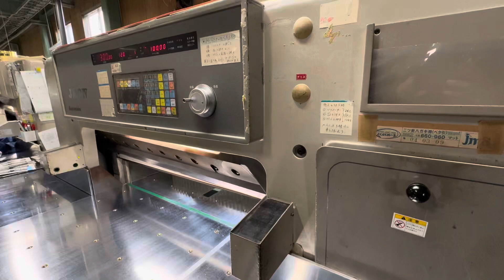installed in 2000 KATSUDA SH330 HOP